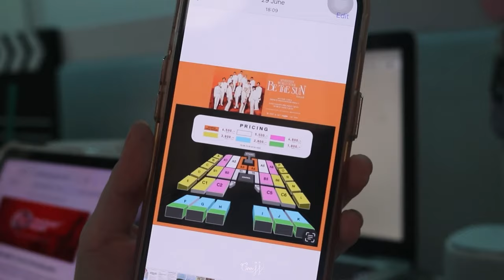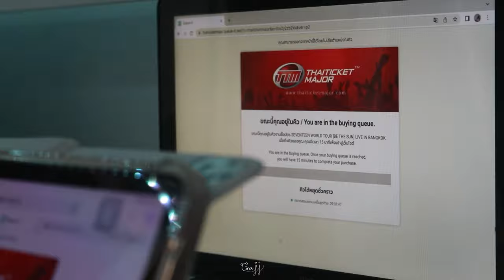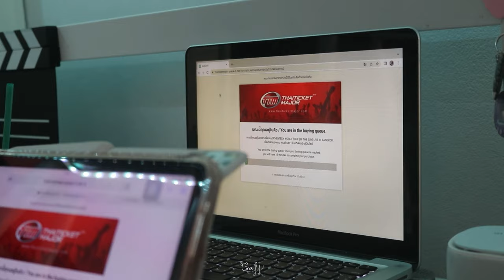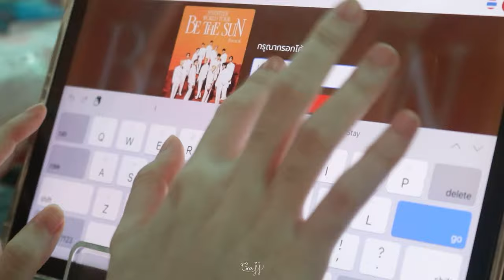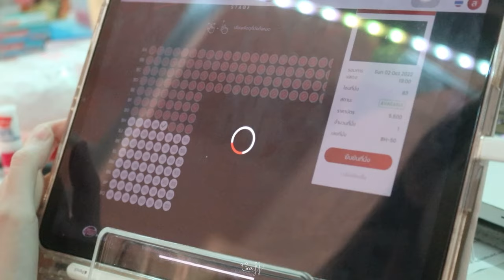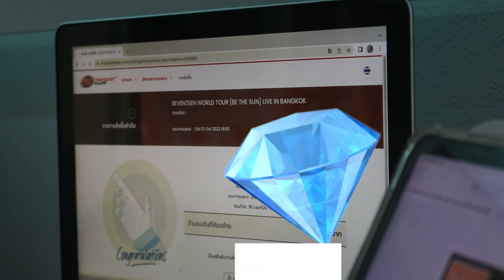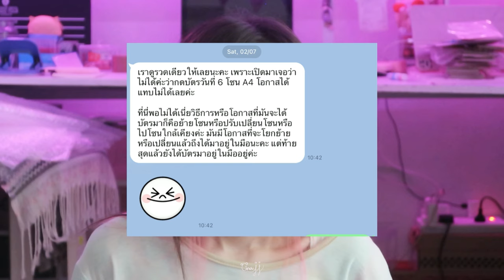[ 캐럿로그 ] กดบัตรคอน BETHESUNinBKK | GinaJJ 💎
͜·♡ꕀ𓈒 ✦̥ᱸ𐬹🪄🐰

♡̶ ﾟ𓈒 🎀 𓐄 🐇  ༘